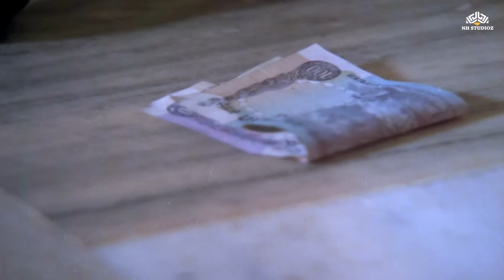चोरी करते हुए तुझे शर्म नहीं आती। अब अगर जेल नहीं जाना है तो मैं जैसा बोलता हूँ, वैसा कर। कपड़े उतार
Synopsis:
जवानी के गुनाह" एक रोमांटिक नाटक फिल्म है जिसमें प्यार में गिरने और अंधेरे मकसद वाले व्यक्तियों की इच्छाओं के बारे में दिखाया गया है। निर्देशक - एसआर प्रताप, कास्ट - राकेश बेदी, सहिला चड्ढा।

► Credits
Movie : jawani ke gunah
Cast :  Rakesh Bedi, Shoma Anand ,Javed Khan, Mehnaaz, Chand usmani, Sunder Taneja
Released Daye : 01-Jan-1989
Gener : Drama
Language : Hindi
Crew : Vijay Singer Sengar, SR Pratap, S Chakraborty, Hemalata